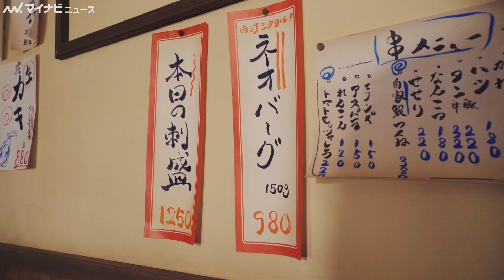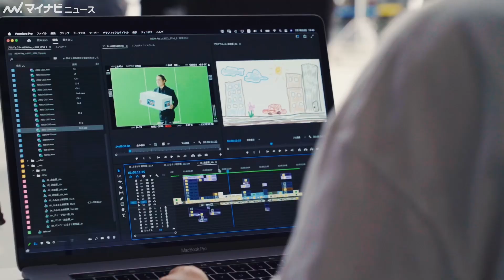櫻坂46小林由依、田村保乃、森田ひかるの撮影に山田孝之が乱入？！AEON Pay・イオンカード新CMメイキング映像公開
櫻坂46小林由依、田村保乃、森田ひかる、山田孝之が出演する、AEON Pay・イオンカード新CMのメイキング映像が公開された。

🎬櫻坂46、新コント番組発表で先輩芸人たちから洗礼が！？真空ジェシカ・川北の“まーちゃんごめんね”に大沼晶保が困惑『バラバラ大作戦』4月新番組発表記者会見